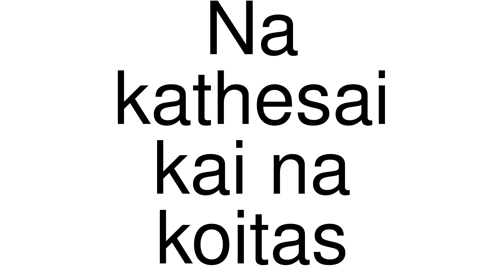How to Pronounce correctly Na kathesai kai na koitas (Movie)